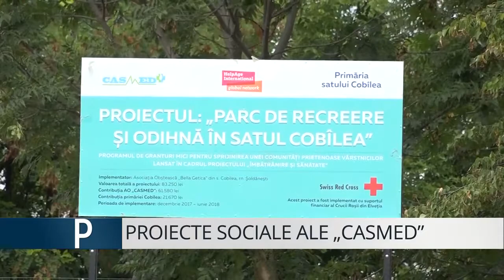Sîrcova – un pas mai aproape de a deveni Comunitate Prietenoasă Vârstnicilor